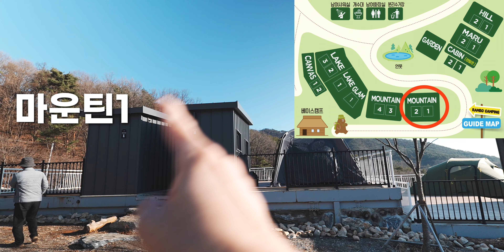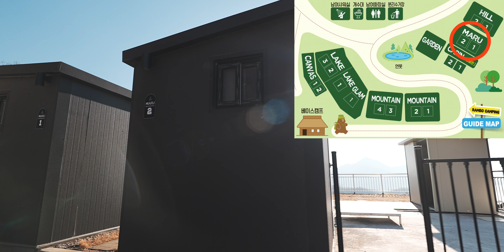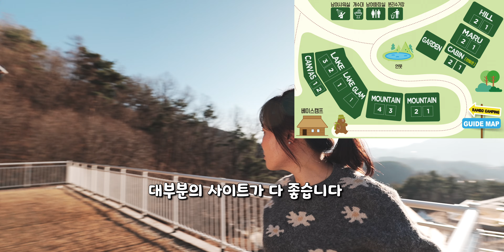호수뷰 캠핑 (부부캠핑, 미니멀캠핑, 람보캠핑장)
겨울이 가기 전, 2월에 다녀온 청풍호 뷰의 람보캠핑장에서의 부부 캠핑 Vlog 입니다.

🏕️ 캠핑장 Camping Site
  - 제천 람보캠핑장 (사이트 : Lake1)

📍기타 영상속 장소 Other Places
 - 제천 청풍황금 떡갈비 (제천시 청풍면 청풍호로 1682)

🎵 Music
 - Them Highs And Lows (Instrumental Version) - Bird Of Figment
 - Take Me Out to California (Instrumental Version) - Craig Reever
 - Calming Horizons - Staffan Carlen
 - Moon Glow - Helmut Schenker
 - Days of Silence - Las Lunas